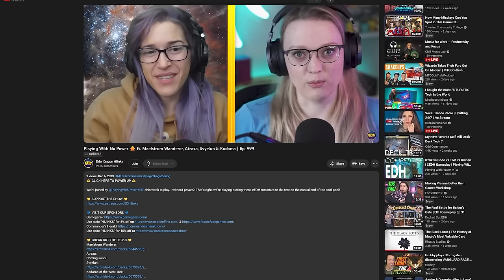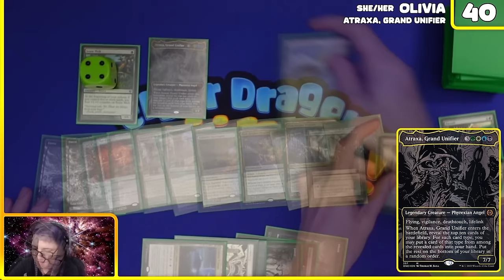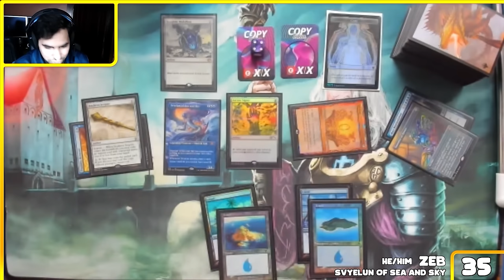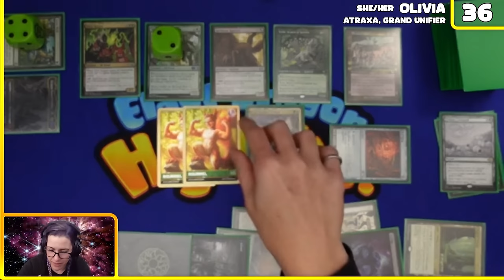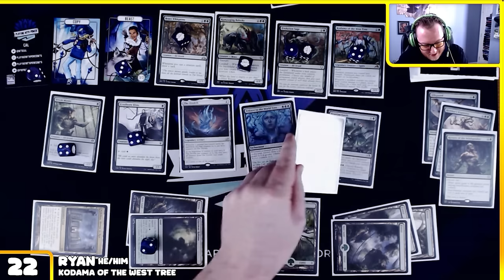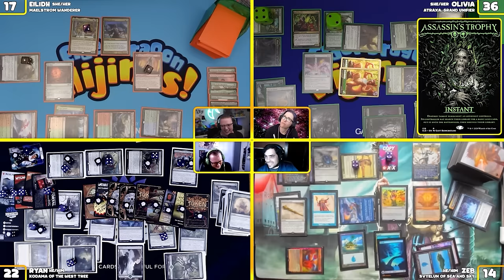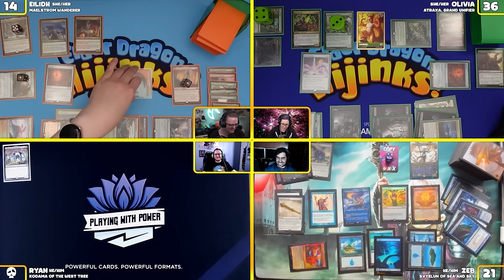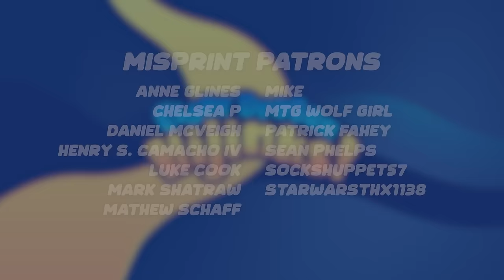Playing With (Less) Power 🙅 ft. Maelstrom Wanderer, Atraxa, Svyelun & Kodama | Ep. #99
💪 CLICK HERE TO POWER UP 💪

We're joined by @PlayingWithPowerMTG this week to play... without power?! That's right, we're playing putting these cEDH rockstars to the test on the casual end of the card pool!